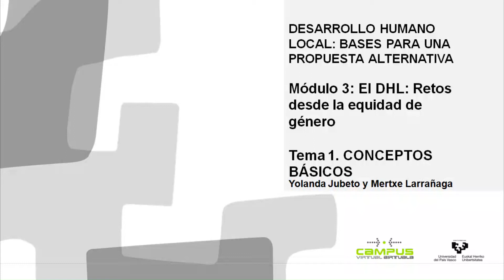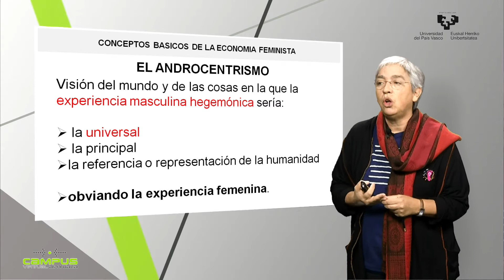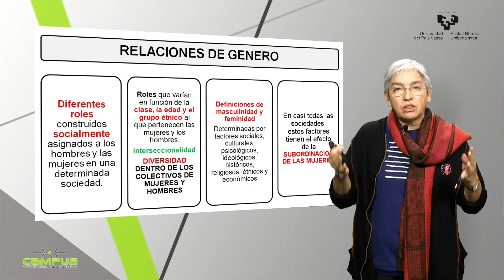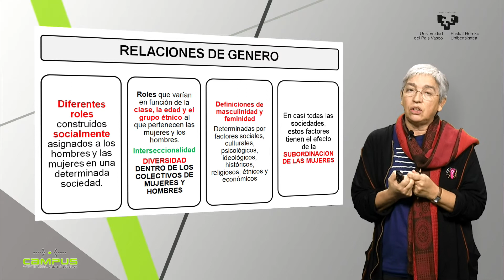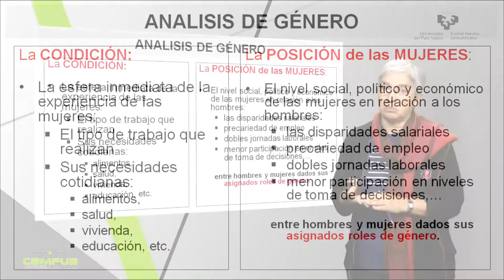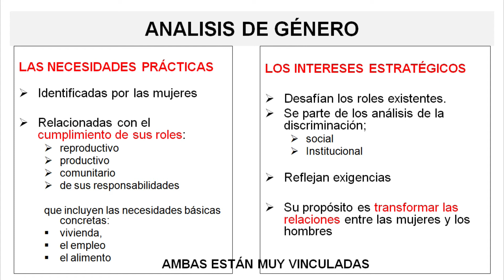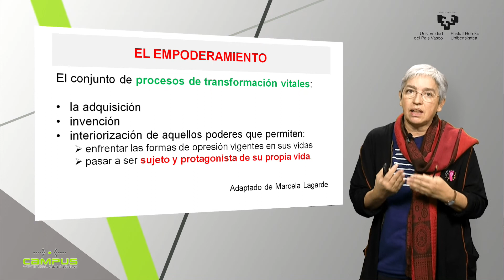Módulo 3: El DHL: Retos desde la equidad de género - Conceptos básicos